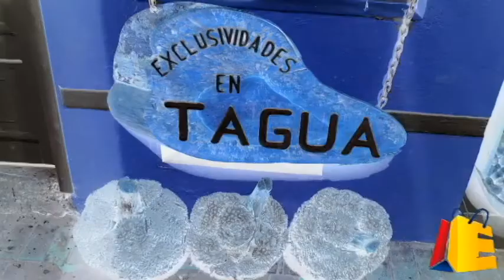Tagua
A quick view of how our great tagua products are made.